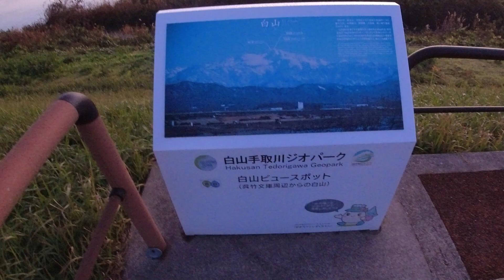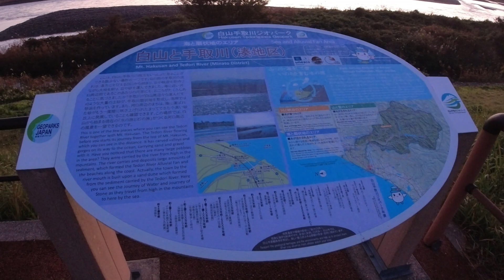手取川の白山ビュースポットへ朝日を撮りに行く